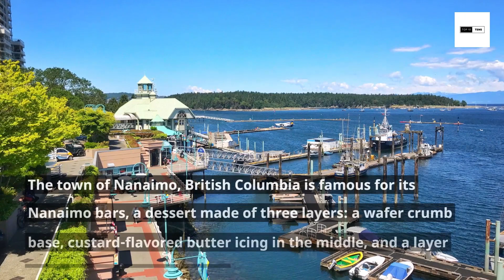You Did Not Know That: 10 Surprising Facts!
10 weird facts about Canada
Canada has the longest coastline in the world, stretching over 202,080 km (125,567 miles).

The Canadian government once tried to train a group of beavers to parachute out of planes as part of a plan to repopulate remote areas of the country. The plan was ultimately scrapped.

The world's largest coin, weighing 100 kilograms (220 pounds) and measuring 53 centimeters (21 inches) in diameter, was created by the Royal Canadian Mint in 2007.

Canada is home to the world's only UFO landing pad, located in St. Paul, Alberta. The landing pad was built in 1967 as a tourist attraction and has never been used.

The Canadian town of Churchill, Manitoba is known as the "Polar Bear Capital of the World" because of the large number of polar bears that pass through the area each year.

Canada is the second-largest country in the world, but it has only one-tenth of the world's population.

The town of Nanaimo, British Columbia is famous for its Nanaimo bars, a dessert made of three layers: a wafer crumb base, custard-flavored butter icing in the middle, and a layer of chocolate ganache on top.

The Canadian government has a program that allows residents to request free flags, which are mailed out to them. This program is so popular that the government has to limit the number of flags that can be requested per year.

Canada is the largest exporter of maple syrup in the world, producing more than 70% of the world's supply.

In 1947, a group of Canadian scientists discovered insulin, a hormone that is used to treat diabetes, which has saved millions of lives around the world.